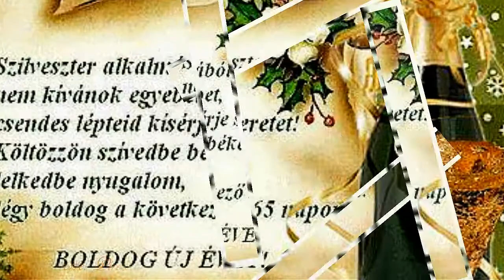🍾🍾🍾HAPPY NEW YEAR 2021 🍾🍾🍾